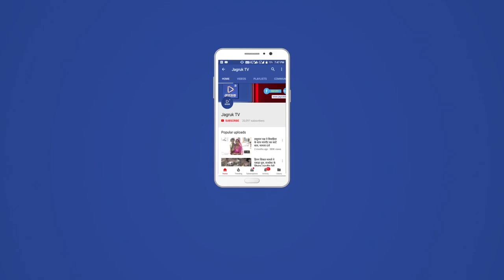जसवंतपुरा : ग्रेनाइट पत्थर से भरा ट्रक पलटा, 04 मजदूर घायल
रेवदर सड़क मार्ग पर शनिवार दोपहर में जालोर से रेवदर जा रहा ग्रेनाइट पत्थर भरा ट्रक उच्चमत गांव के तिराहे पर असंतुलित होकर पलट गया। जिससे ट्रक में सवार 04 मजदूर घायल हो गए। जानकारी के अनुसार ट्रक जालोर से ग्रेनाइट पत्थर भरकर रेवदर की ओर जा था, तभी उच्चमत गांव के तिरोह पर ट्रक का एक पहिया निकल गया। जिससे ट्रक असंतुलित होकर पलट गया। जिससे ट्रक में सवार 04 मजदूर घायल हो गए। घटना की जानकारी मिलने पर हेड कांस्टेबल दरियाव खान, कांस्टेबल भैरू सिंह सहित पुलिस टीम मौके पर पहुची। तथा घायलों को पायलट प्रवीण राव द्वारा 108 एम्बुलेंस की सहायता से कस्बे के सामुदायिक स्वास्थ्य केंद्र पर लाया गया। चारों घायलों का प्राथमिक उपचार करने के बाद गुजरात रेफर किया गया